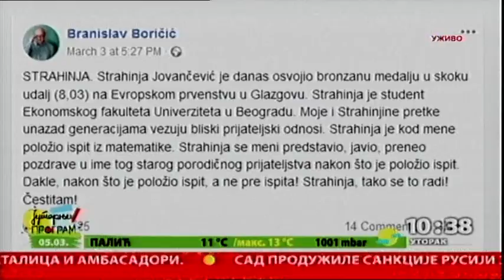Strahinja Jovančević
8,03 - to je novi državni rekord u skoku u dalj za atletičare u dvorani. Vlasnik rekorda je bronzani iz Glazgova - Strahinja Jovančević skoro da nije ni spavao prethodna dva dana, ali obećenje je ispunio. Naš je gost danas, kao jedan od junaka iz Glazgova. Otkriva nam tajnu "skoka iz pete serije"